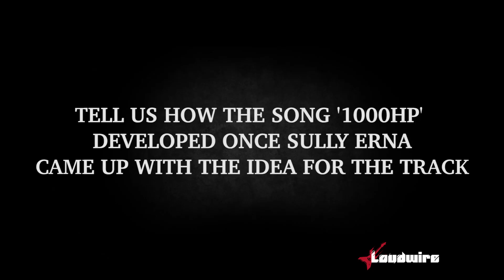Godsmack's Robbie Merrill + Tony Rombola Talk '1000hp'